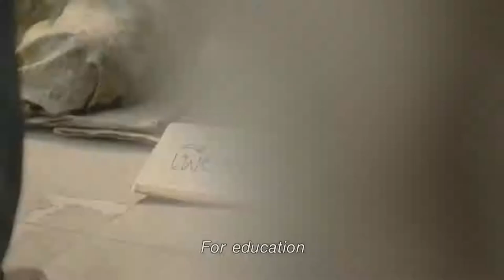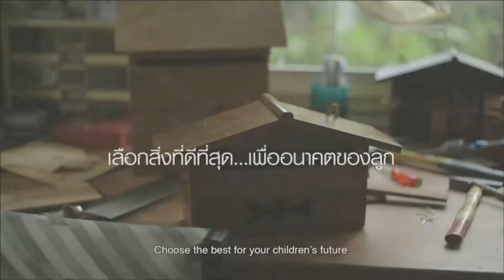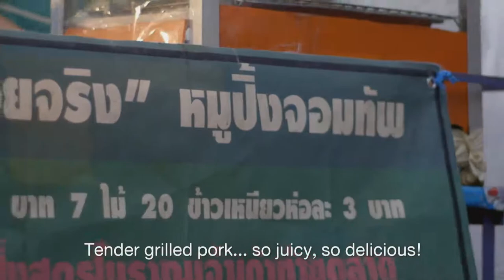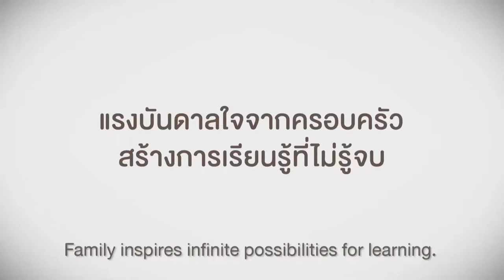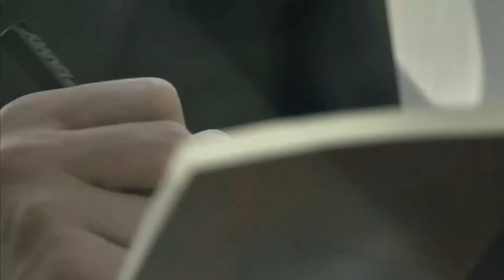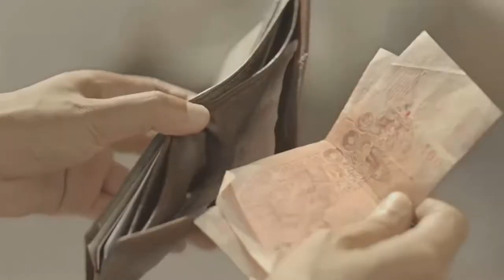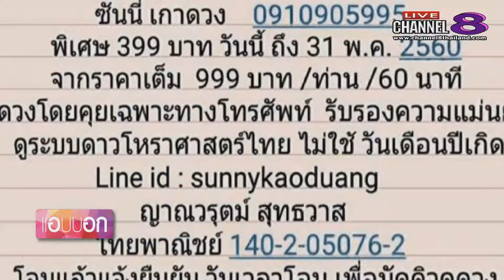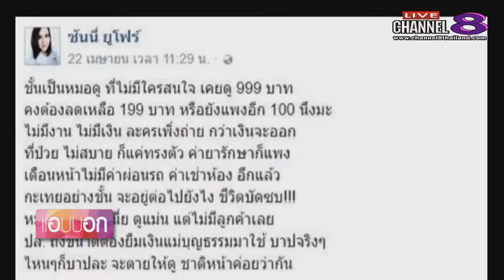ช่อง 8 ทีวีพูดได้ รายการ แอบบอก 26-04-60 เบรก 1